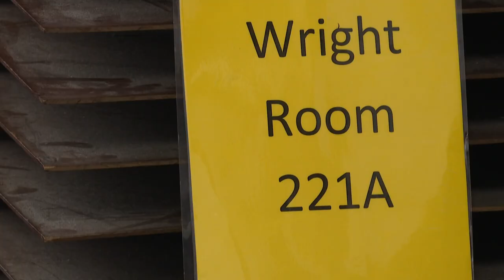High Point Central High School band gets boost of pride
Jaleel Wright Jr. served as a Marching Bison back in 2014. After graduation, he saw an opportunity to come back to the band, but this time as the director.